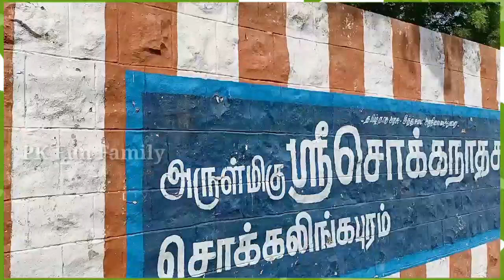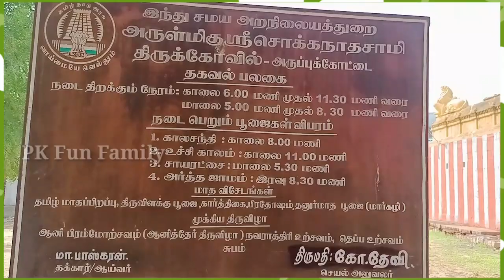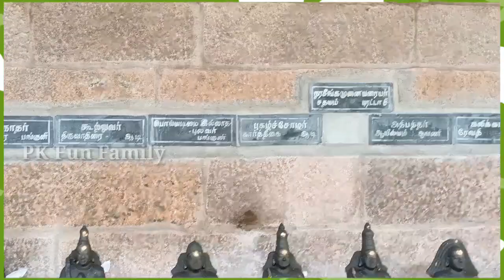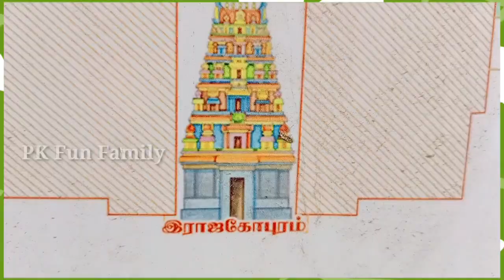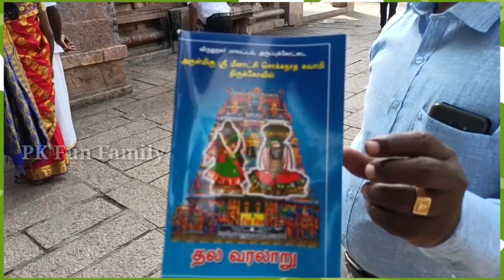அருப்புக்கோட்டை சொக்கநாதர் சுவாமி கோவில் சிறப்புகள் | Pklockandkey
அருப்புக்கோட்டை சொக்கநாதர் சுவாமி கோவில் சிறப்புகள் | Pklockandkey vlogs

இந்த காணொளியில் நாம் அருப்புக்கோட்டை சொக்கநாதர் சுவாமி திருக்கோயில் பற்றியும், அக்கோயிலின் சிறப்புகள், ஏன் இந்த கோயிலுக்கு வர வேண்டும், பரிகாரங்கள் , தோஷ நிவர்த்திகள் பற்றி விளக்கமாக காண இருக்கிறோம்.